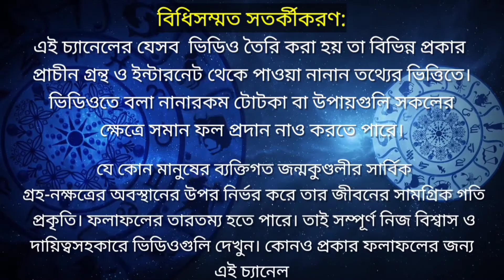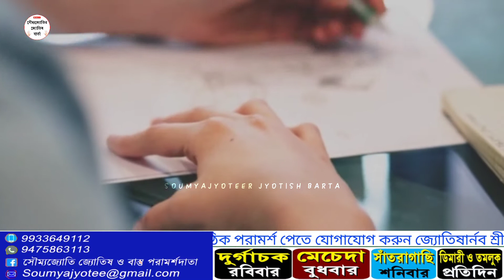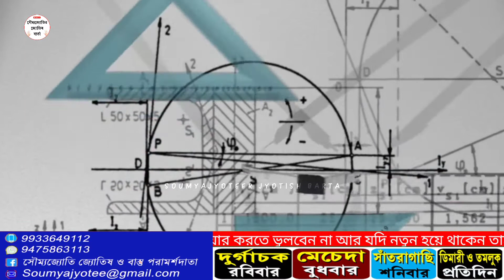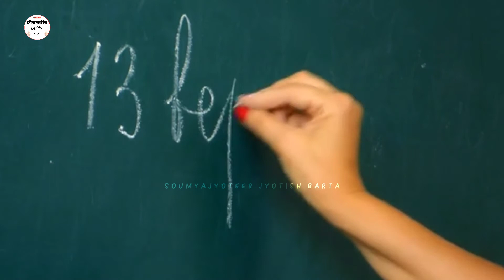বাংলার ১৪২৮ সাল কেমন যাবে মীন রাশির, ও কি করলে একটু ভালো থাকবেন? | JYOTISHARNAB SHREE SOUMYAJYOTEE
বাংলার ১৪২৮ সাল কেমন যাবে মীন রাশির, ও কি করলে একটু ভালো থাকবেন?